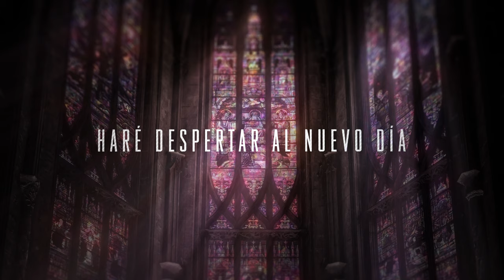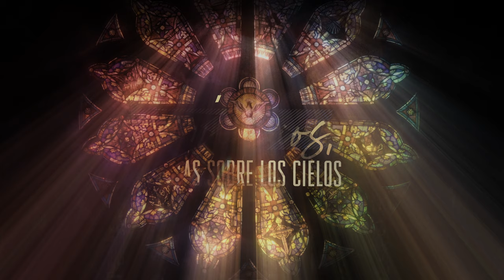Salmo 108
A service starter and worship intro based on the "Sacred Glass" pack from DanStevers.com